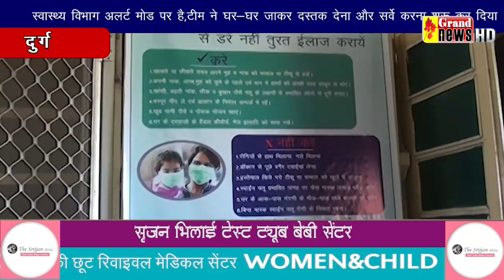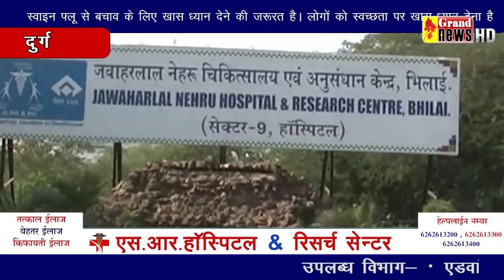khabar ka aasar